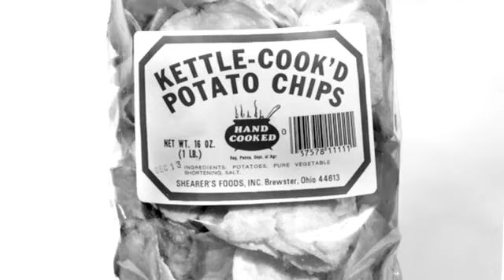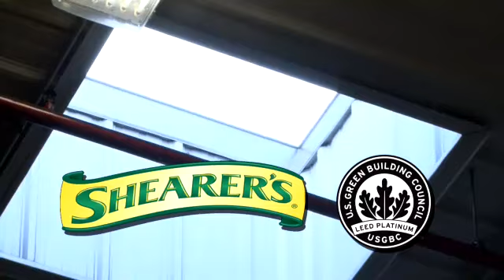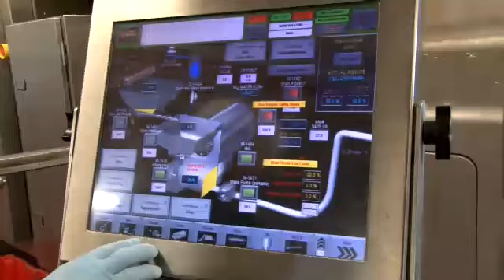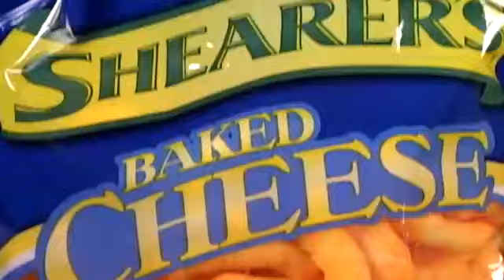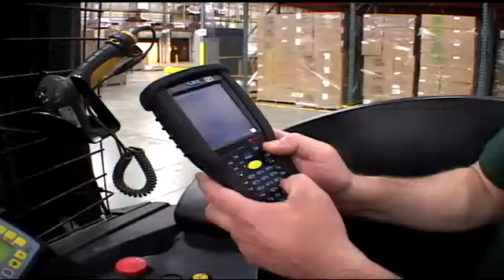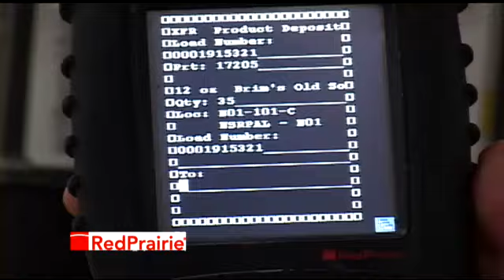Shearer's Company Overview